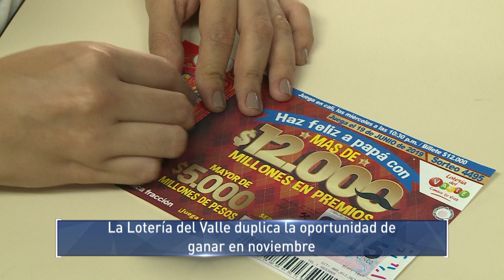La Lotería del Valle duplica la oportunidad de ganar en noviembre